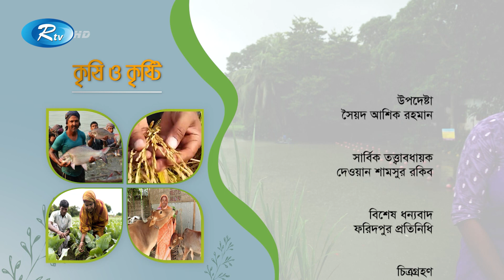দিন দিন জনপ্রিয় হচ্ছে বস্তায় আদা চাষ | Ginger Cultivation | Krishi O Kristi | Rtv Lifestyle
- Team RTV